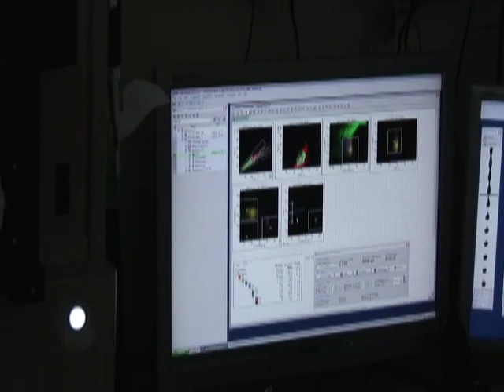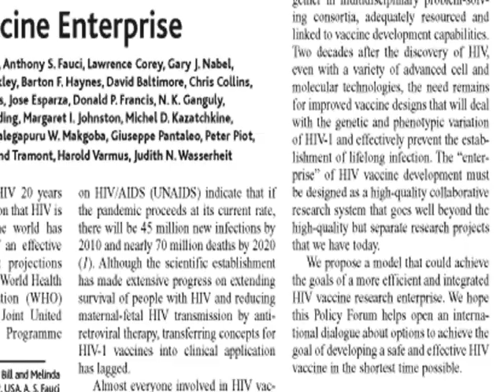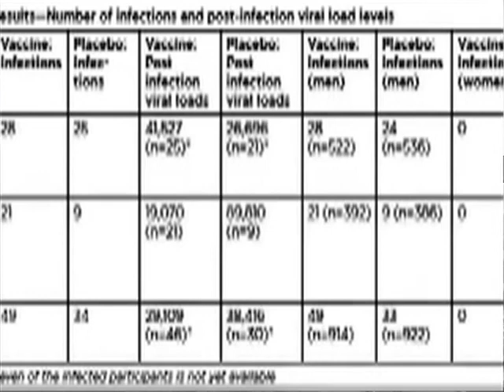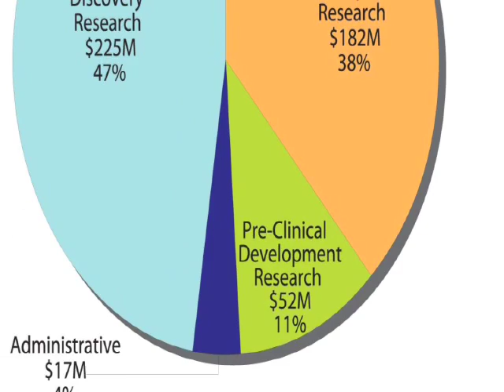Part 2: AIDS Vaccine Research and Development Efforts at NIAID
This is the first installment in a new IAVI Report series, A Living History of AIDS Vaccine Research. Its purpose is to provide perspective on historical moments in the quest for a vaccine, as well as insight into what lies ahead, as told by some of the leading researchers and policymakers in the field. Kicking off this series is Anthony Fauci, who has served as director of the National Institute of Allergy and Infectious Diseases (NIAID) for the past 25 years.

Fauci has been immersed in the AIDS pandemic ever since the first cases were described 28 years ago. He was involved in the development of the first antiretrovirals to treat HIV infection and has played a pivotal role in AIDS vaccine research and development—from his early decision not to fund the first Phase III trial of an AIDS vaccine candidate to establishing the Vaccine Research Center at NIAID. Hes been one of the most vocal advocates and ardent supporters of the need for an AIDS vaccine and oversees a budget of US$460 million dedicated to AIDS vaccine research and development, 30% of NIAIDs overall HIV/AIDS budget. To view the IAVI Report article, please